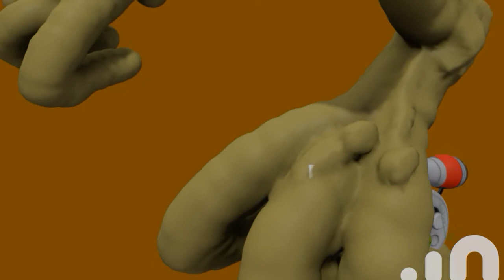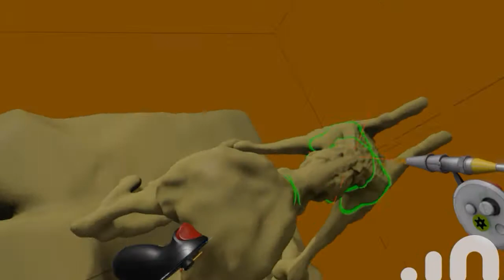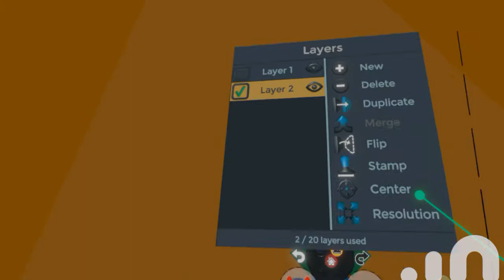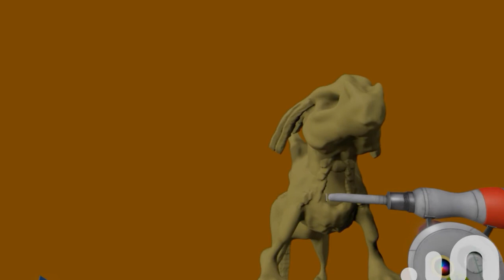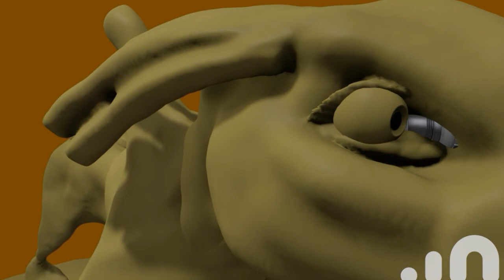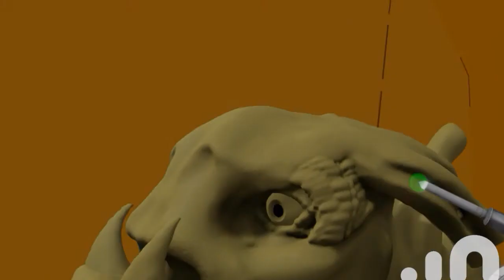Marty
Think he's like a poor little manticore puppy with his wings cropped and his stinger removed or something. Or maybe I just haven't sculpted them yet.